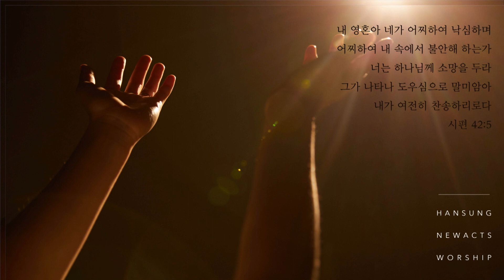[HOLYSATURDAY WORSHIP] 2023.05.13 (신성한 형제) | 한성교회청년부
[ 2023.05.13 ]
HOLY SATURDAY 홀새 라이브 워십

| Track List |
1. 옷지락에서 전해지는 사랑
2. thank you Lord
3. i will run to you
4. waymaker + 우리 주 하나님

| Worship Leader |
신성한 형제

| Inst |
Piano : 이시현
Guitar : 이종영
Bass : 박지훈
Drum  : 공영진
Live Mix : 홍지운 민동현

| Vocal |
김채림 김영현 김초휘 김덕희